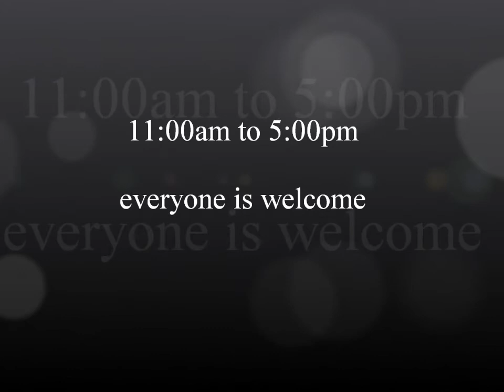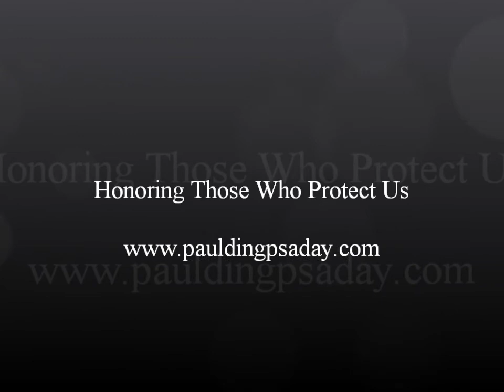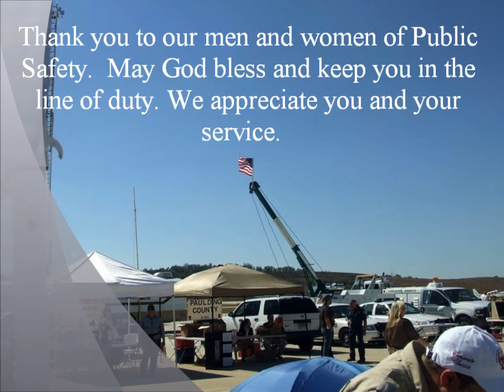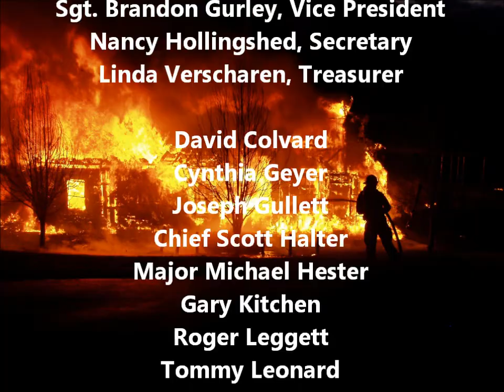3rd Annual Public Safety Festival PSA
Dear friends and Paulding Neighbors,

On Saturday, October 8th, 2011 the citizens of Paulding County and the surrounding communities of West Georgia will celebrate the 3rd Annual Public Safety & Family Appreciation Day Festival.  This year's event will be held at the Paulding Northwest Atlanta Airport from 11:00am to 5:00pm.  We hope you and your family will join supporters of Public Safety from across the Georgia as we honor and show our appreciation for the men and women of who serve our community and protect our lives.

Guest appearances at this year's event will include Captain Herb Emory from AM 750, members of our State and local legislative delegations and a live radio broadcast provided by South 107's Kevin Daniels.

Paulding Public Safety Appreciation, Inc is a non-profit 501-c3 organization created to "Honor  Those Who Protect Us"  The goal of this organization is to help provide financial support to the protectors of our community during their time of need and the support we raise will go to public safety personnel residing and or working in Paulding County.  The Annual Public Safety & Family Appreciation Day Festival is the largest Public Safety event and Public Safety fundraiser in West Georgia.  Through this annual event, we hope to assist in the well being of those who have experienced life changing and or life threatening circumstances in the line of duty or an unexpected incident.  We hope to also provide assistance to the families of those who have paid the ultimate sacrifice to insure our safety.

The event also provides an opportunity for all citizens and families of West Georgia to meet and greet with their Public Safety leaders and the first responders who work to keep our community safe.  I would be honored to have you join us and be a part of this year's event.

This year's event will be filled with activities and entertainment the whole family can enjoy.

"Honoring Those Who Protect Us",

Micah Gravley